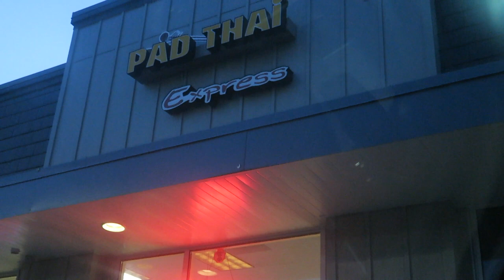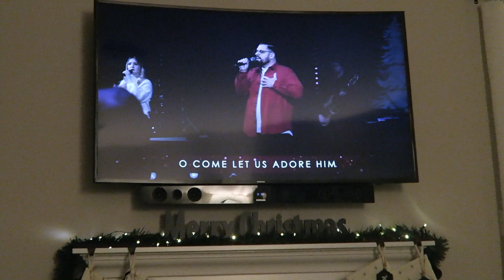VLOGMAS DAY 24+25: christmas vlog! opening presents, family traditions